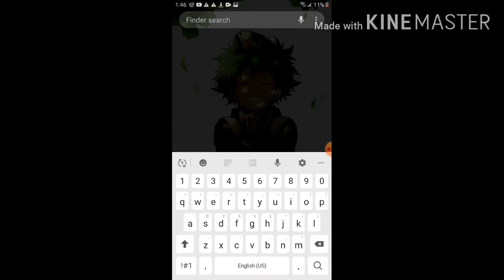The reason I cant post much..(my deku wallpaper UwU)